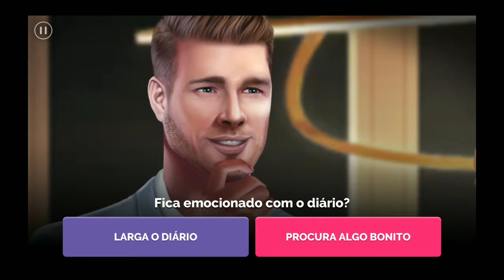Linda Brown 22 temporada episódio 16 separados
Boa tarde galerinha do YouTube. Postando episódios com opções em diamantes pra vcs verem o que aconteceria se tivesse escolhido. De boa gente tô com muita raiva dessa Macarena. É uma safada. Peço que curtam o canal, compartilhe, deixe comentários, se inscrevam para sabermos se vcs estão satisfeitos. Boa tarde. Fui. Feito de fã para fã.